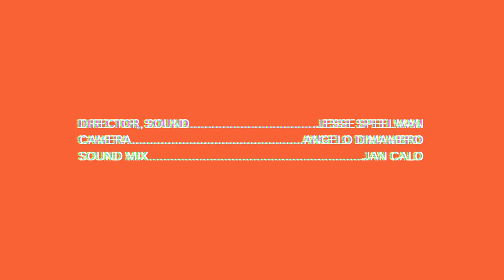Anberlin - Streaming Services - Real Feels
Stephen Christian, lead singer of Anberlin, discusses what he thinks of streaming services like Spotify and Rdio in this exclusive interview with Real Feels.